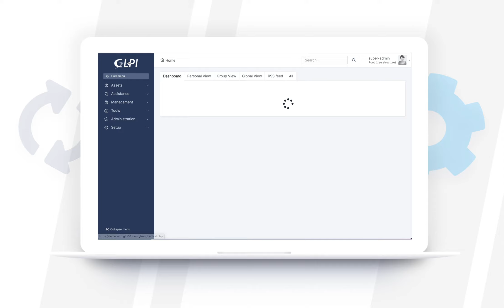Meet GLPI 10: new UX/UI